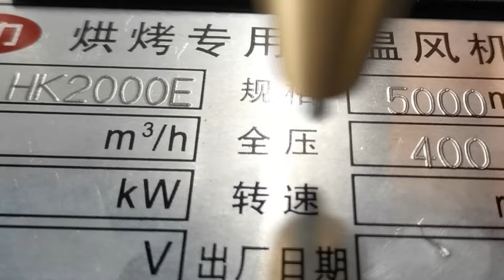Dot pin engraving machine is specially for vehicle motor VIN number#markingmachine